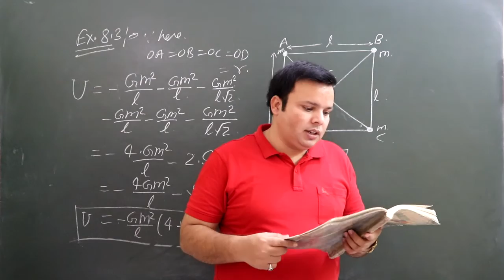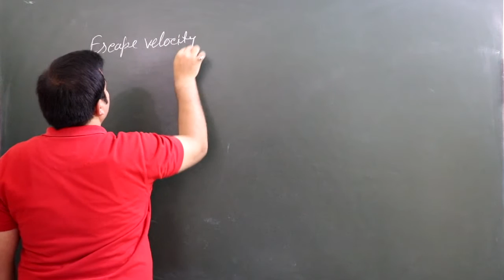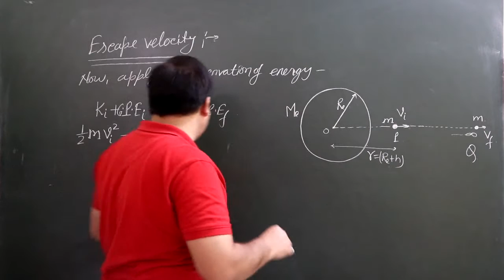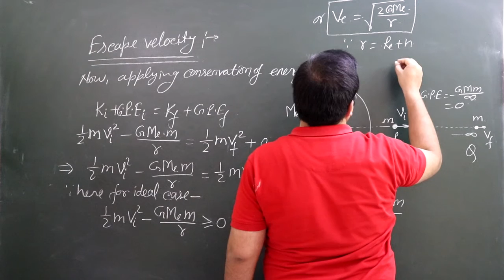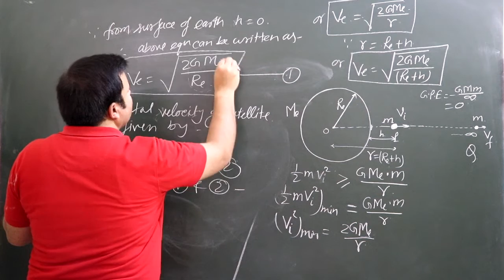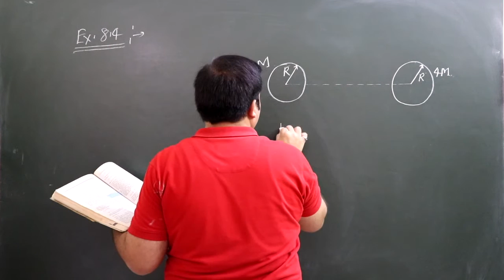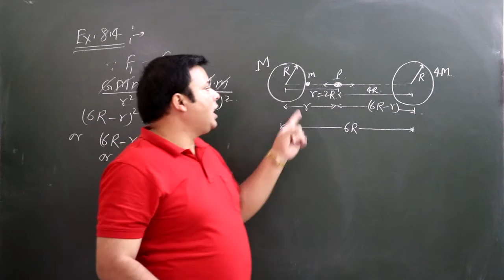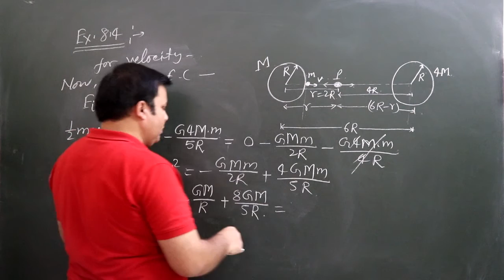GRAVITATION-8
for IITJEE/NEET & MH CET preparation.